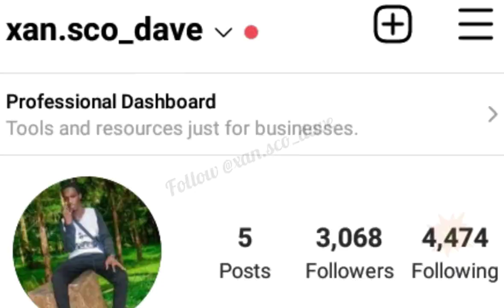UNIVERSITY OF EASTERN AFRICA, BARATON 🎓🌍[Aerial View] ⛲🗽⛲